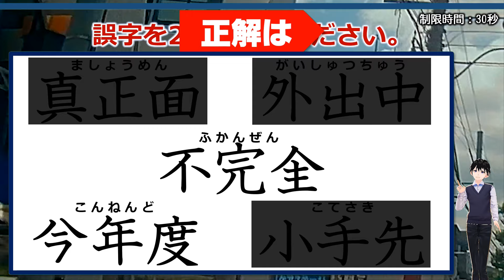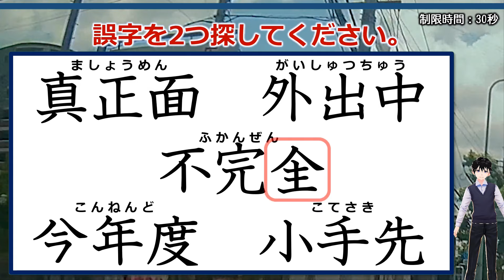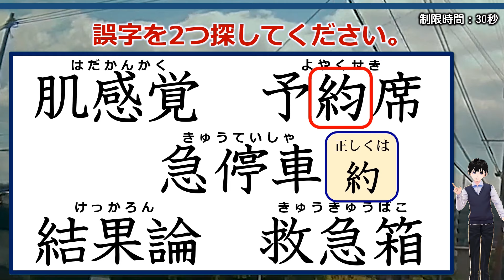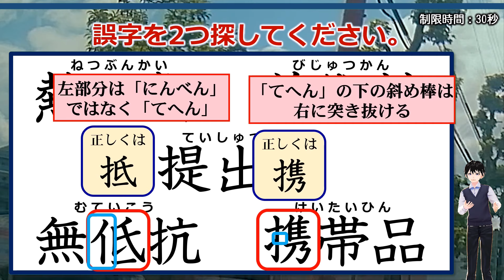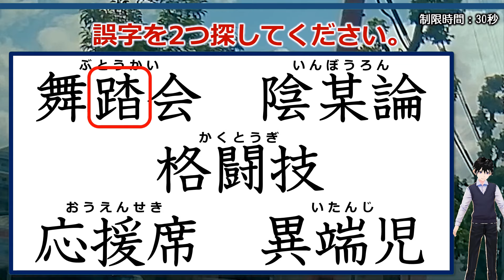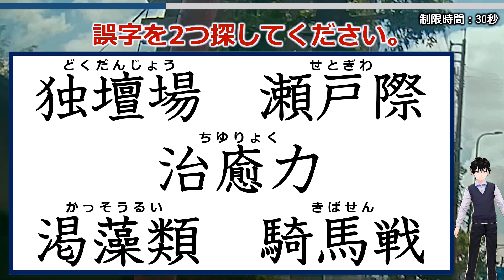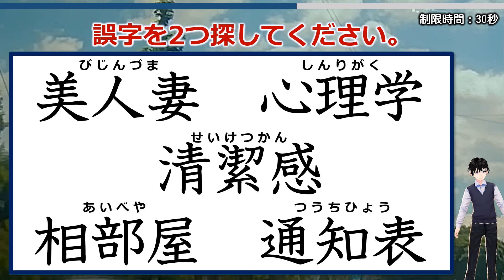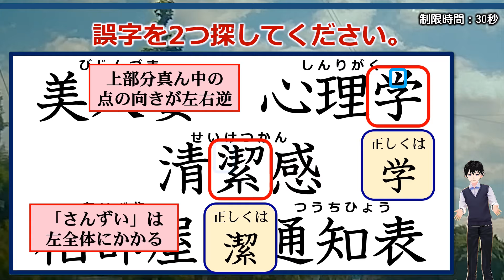【違和感三字熟語】間違って使われている字を探す誤字訂正！7問！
各問題で誤字を2つ探してください。
漢字力が問われる問題ですが、義務教育レベルなので決して難しくはありません。

意外に楽しめるのでぜひ挑戦してみてください。

背景動画素材：オリジナル

【WEBサイト】
ネタファクト

ワールドファンシー